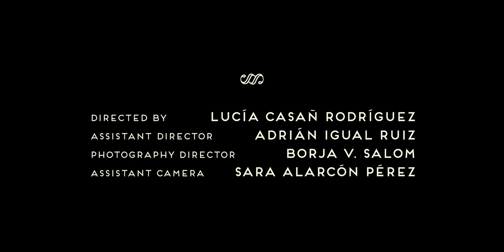Antono, Domingo Morales - Desire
Desire by Antono & Domingo Morales
SOCIAL MEDIA ___________________________________________________________________________
Antono:

Video by: Amberes Films @amberes_films
Mix: Antono
Master: Alex Ferrer
Directed by: Lucia Casañ Rodriguez @luciacasan
Photography director: Borja V. Salom @borvasa
Art director: Teresa Miravé @teremmirave
Assistant director: Adrián Igual @adrigualruiz
Assitant camera: Sara Alarcón Perez @saralpe7
Assistant art director: Irene Ferrando @f_ire.ne
Graphic Design: Teresa Miravé & Luis Francés
Video editor: Pepa Roig
Colorist: Carles Iglesias

Special thanks to:
@theforgottenonesshop glasses ,
Ajuntament de Benifaió instalations.